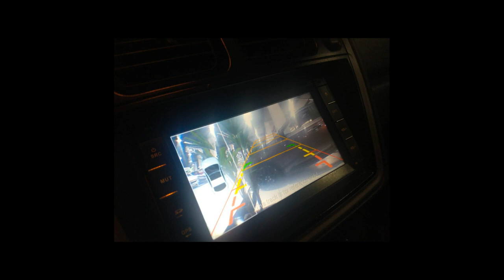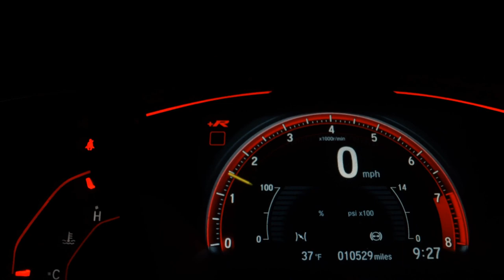MITSUBISHI PAJERO TR4 - 2010 - São Paulo/SP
VEÍCULO DE GARANTIA E PROCEDÊNCIA
A loja Angles Car SP Market se reserva ao direito de corrigir eventuais erros na digitação. Condições sujeitas a alterações sem prévio aviso. Estamos localizados no estacionamento coberto do shopping SP Market, no Auto Shopping Arena Motors

Dados do Veículo
Veículo: MITSUBISHI / PAJERO TR4 2.0 4X4 16V 140CV
Ano: 2010/2010
Combustível: FLEX
Portas: 4 PORTAS
Câmbio: Automático
Cor: PRETA
KM: 137.000

✅ Air Bag
✅ Alarme
✅ Ar Condicionado
✅ Ar Quente
✅ Banco Com Regulagem de Altura
✅ CD Player
✅ Desembaçador Traseiro
✅ Direção Hidráulica
✅ Freio ABS
✅ Rádio
✅ Retrovisores Elétricos
✅ Rodas de Liga Leve
✅ Tração 4x4
✅ Travas Elétricas
✅ Vidros Elétricos
✅ Volante com Regulagem de Altura
✅ Limpador Traseiro
✅ Farol de Neblina
✅ Entrada USB
✅ Bluetooth